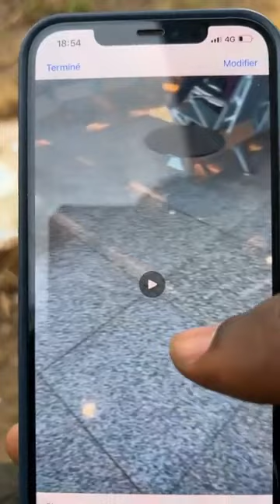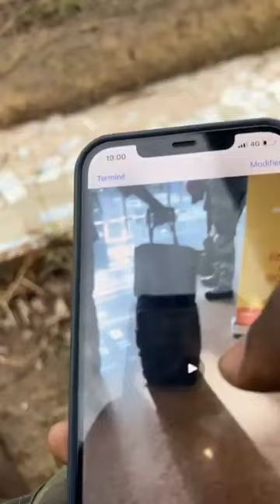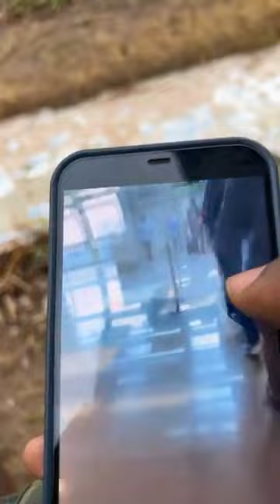🔴 Live sur les bons conseils